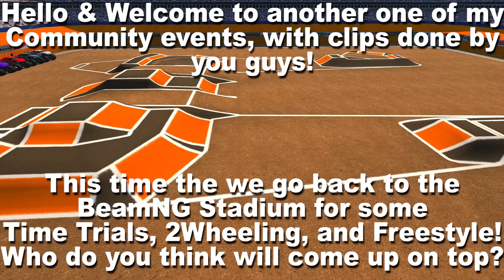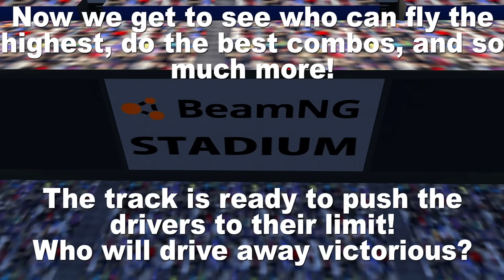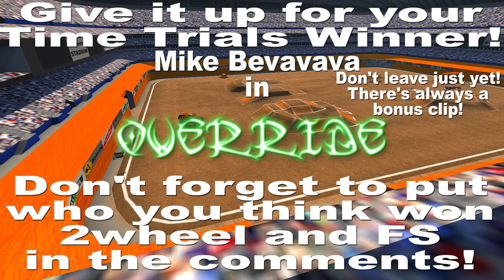BeamNG.Drive Monster Jam 4; BeamNG Stadium Community event!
this is some of the best competition in series 4 full stop!

Q: what?
A: what?

A: nope. I just do stupid videos of it. FLyInG 2 YoUr SoUL is the lead developer of it.